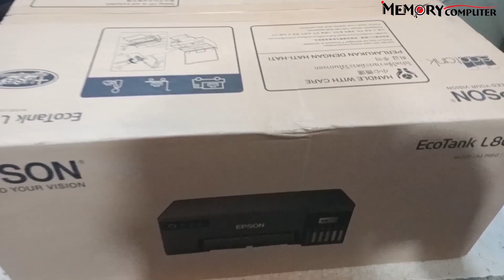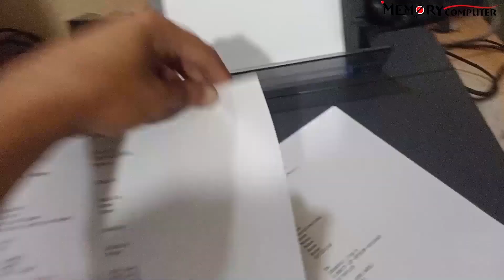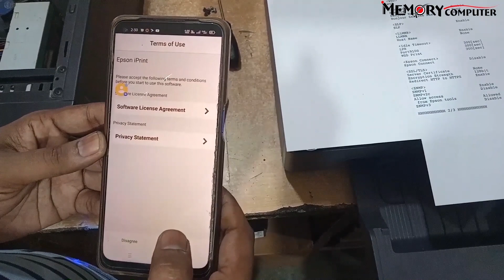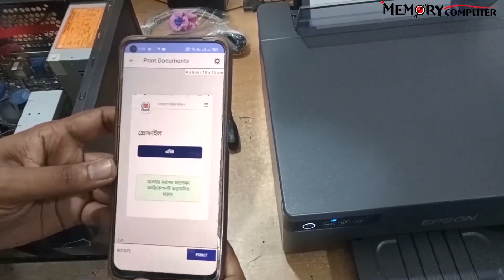কি ভাবে Epson L8050 প্রিন্টার Ready করতে হয় এবং Wi-Fi Setting করতে হয় পুরো ভিডিও। Unboxing Video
আসসালামু আলাইকুম প্রিয় দর্শক Memory Computer (মেমোরি কম্পিউটার) চ্যানেলে আপনাদের স্বাগতম।
ডেক্সটপ,ল্যাফটপ,প্রিন্টার,স্কেনার,ফটোকপি মেশিন,সিসিটিভি ক্যামেরা ইত্যাদি সুলভ-মুল্যে পাইকারি ও খুচরা বিক্রয় এবং সার্ভিসিং এর জন্য বিশ্বস্ত প্রতিষ্ঠান।
ল্যাপটপ,ডেক্সটপ,প্রিন্টার সাভিসিং এর জন্য আমাদের রয়েছে অভিজ্ঞ এবং সুদক্ষ টেকনিশিয়ান।
আমরা খুবই যত্ন সহকারে আপনাদের সকল আইটি ডিভাইস এর সার্ভিস সেবা দিয়ে থাকি।
সততা এবং বিশ্বস্ততার সাথে কাষ্টমার সেবা দেওয়াই আমাদের মূল লক্ষ্য
বাংলাদেশের বৃহত্তম জেলা নোয়াখালীর প্রান কেন্দ্র চৌমুহনী সমবায় মার্কেটের ২য় তলায় আমাদের প্রতিষ্ঠান।
যে কোন প্রয়োজনে তথ্য বা সাহায্যের জন্য যোগাযোগ:-
ফজলুর রাহমান ০১৭১৮-৬১৮৫৮৬
আব্দুল মোতালেব (প্রিন্টার সার্ভিস) ০১৮১২-৯৯৪৫৪০
সার্ভিস রুম ০১৭৯৬-৪৯১৪১৩
ধন্যবাদ